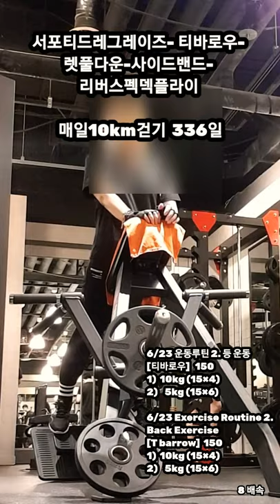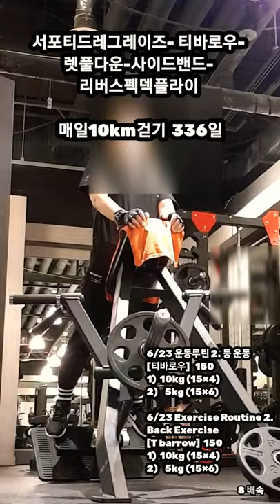[6/23 운동루틴 복부, 등, 옆구리 운동] Abdominal exercise, Back exercise, Side exercise .좋은 주말되세요 🙇‍♀️☕💖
서포티드레그레이즈- 티바로우-
렛풀다운-사이드밴드-
리버스펙덱플라이

6/23 운동루틴 1. 복부 운동
[서포티드레그레이즈]  100
50.25.25

6/23  Exercise Routine 1.
Abdominal exercise
[Supported Legraise]  100
50.25.25

6/23 운동루틴 2. 등 운동
[티바로우]   150
1)  10kg (15×4)
2)    5kg (15×6)

6/23 Exercise Routine 2.
Back Exercise
[T barrow]  150
1)  10kg (15×4)
2)    5kg (15×6)

6/23 운동루틴 3. 등 운동
[렛풀다운]  105
25kg (15×3)
15kg (20×3)

6/23 Exercise Routine 3.
Back Exercise
[Lat Pull Down] 105
25kg (15×3)
15kg (20×3)

6/23 운동루틴 4. 옆구리 운동
[사이드밴드]  100
20×5

6/23 Exercise Routine
20×5